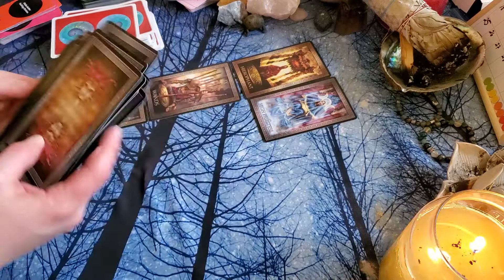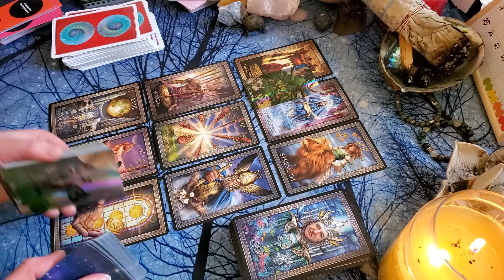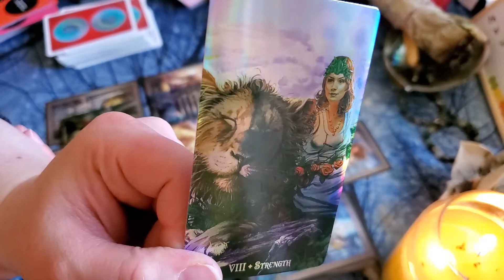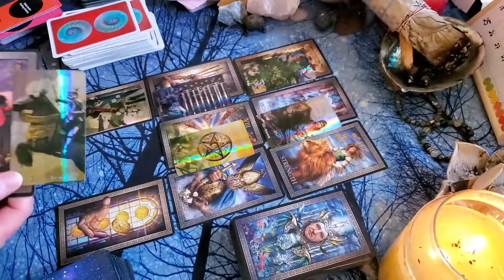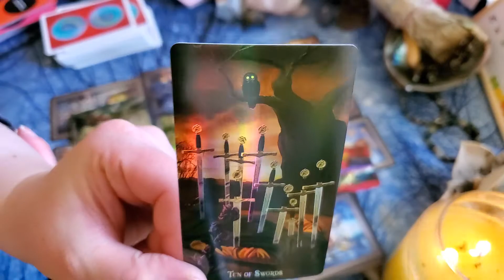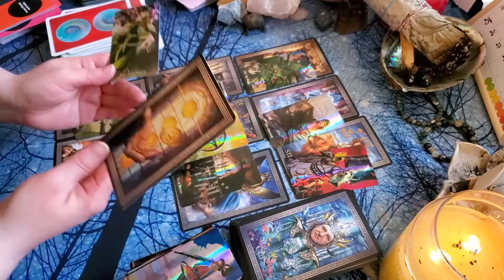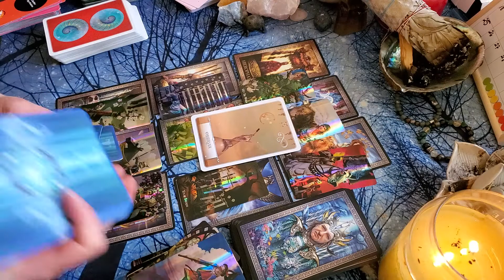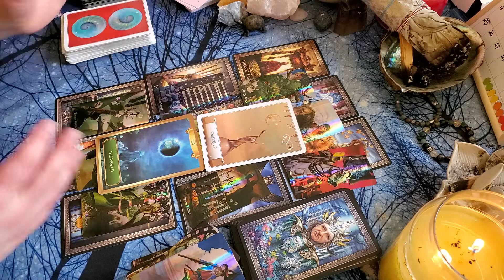SAGITTARIUS! 🔮 "HUGE MOVEMENT! YOU ARE RISING UP INTO AN UPGRADE!"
General Timeless Tarot Card Reading for SAGITTARIUS OR ANY SAGITTARIUS PLACEMENT!

DO YOU HAVE A PISCES PLACEMENT IN YOUR CHART? WANNA CHECK IN ON A PISCES? CHECK OUT DAILY PISCES CONTENT ON MY FIRST CHANNEL, ROGUE PISCES TAROT!

💕Anything that is sent will be treasured invested back into the channel!
I thank you all for your kindness and generosity and wish you nothing but the best 💕

My Astrological Chart (For Those That Are Curious):
Sun - Pisces
Moon - Sagittarius
Jupiter - Sagittarius
Uranus - Sagittarius
Neptune - Sagittarius
Rising - Taurus
Venus - Aries
Mercury - Pisces
Mars - Aries
Saturn- Scorpio
Pluto - Libra